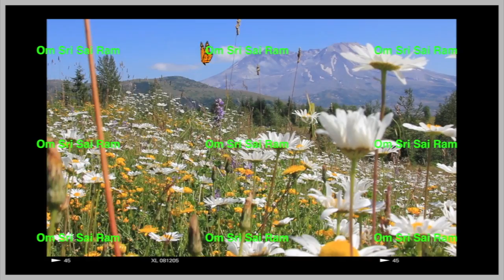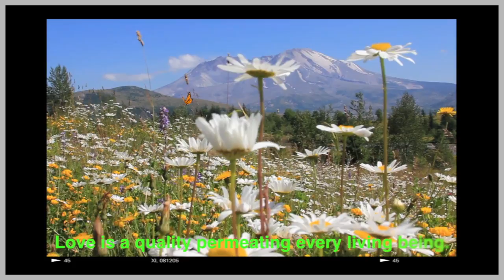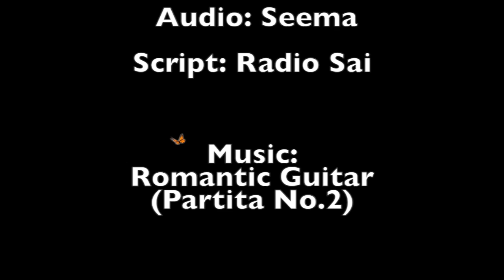Thought For The Day Written In Prasanthi Nilayam 25. November 2014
Thought For The Day Written In Prasanthi Nilayam 25. November 2014Thought For The Day Written In Prasanthi Nilayam 25. November 2014